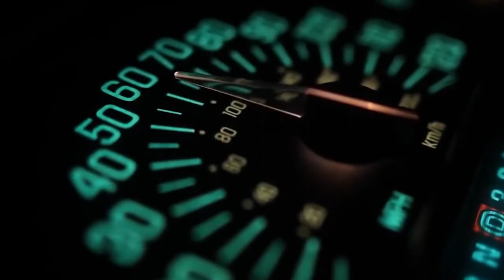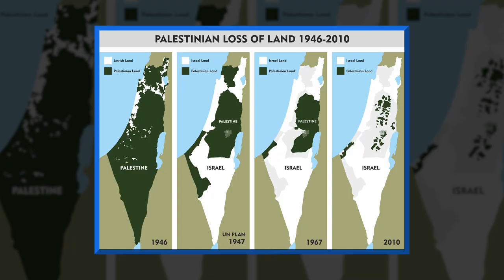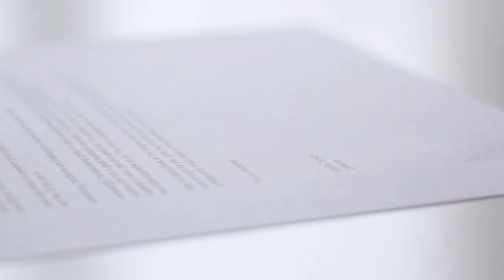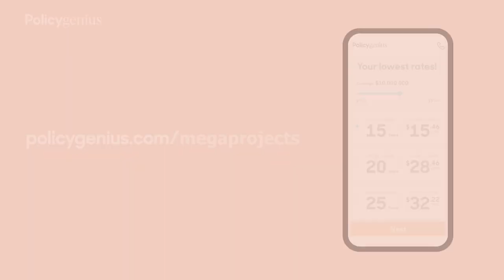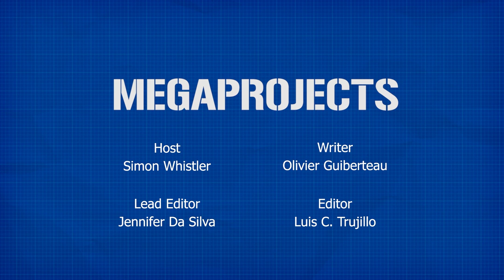The Iron Dome: Israel's Ultimate Missile Defence